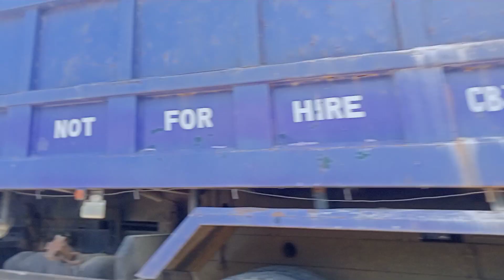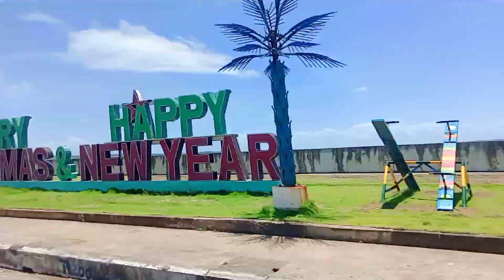Amazing beautiful BISLIG CITY/Mangagoy city